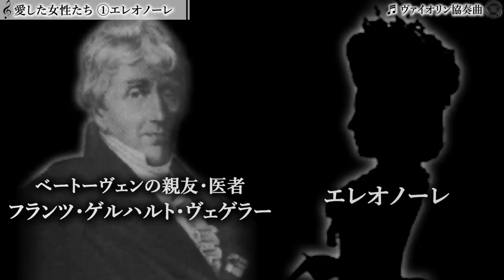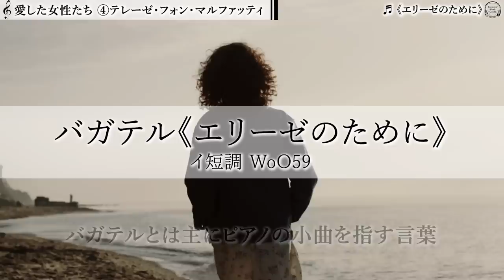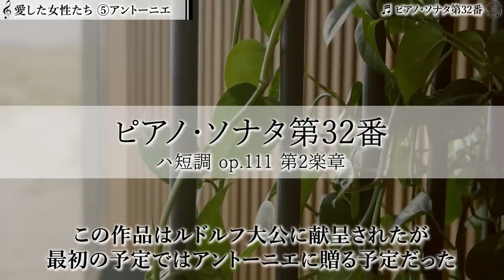《エリーゼのために》は誰のため？ベートーヴェンには子どもがいた？《月光》を贈られた女性や「不滅の恋人」など、ベートーヴェンの愛した女性たちを紹介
📚参考書籍
ベートーヴェン (作曲家・人と作品シリーズ)：
ベートーヴェン(作曲家別名曲解説ライブラリー)：
大作曲家たちの履歴書(上)：
ベートーヴェンの生涯：
ベートーヴェン：

・コメントにURLが貼られている場合、表示されないことがあります。ご注意ください。

0:00 オープニング
0:28 ①エレオノーレ・フォン・ブロイニング ♬ヴァイオリン協奏曲
2:52 ②ジュリエッタ・グイチャルディ ♬ピアノ・ソナタ第14番《月光》
5:01 ③ブルンスヴィグ姉妹（テレーゼ&ヨゼフィーネ） ♬ピアノ・ソナタ第23番《熱情》
8:32 ④テレーゼ・フォン・マルファッティ ♬《エリーゼのために》
11:00 ⑤アントーニエ・ブレンターノ ♬ピアノ・ソナタ第32番

🎥英語字幕の消し方
・画面右下の「設定」（歯車のマーク）をクリック
→「字幕」をクリック
→「オフ」をクリック